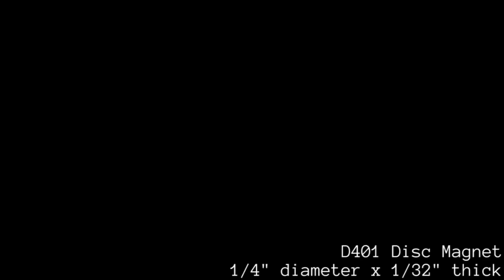Magnets Breaking in Slow-Mo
This video is a mix of our MagnetSmashFridays and our monthly Blog article. This month, we take a quick look at how neodymium magnets are fragile and how NOT to handle them.

From experiments, to DIY project, to smash videos, we've got it all!